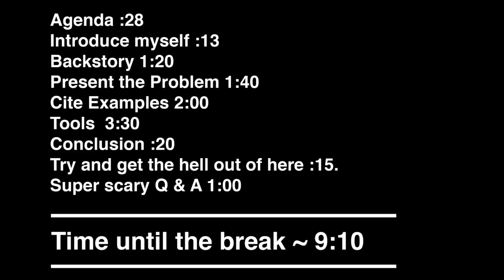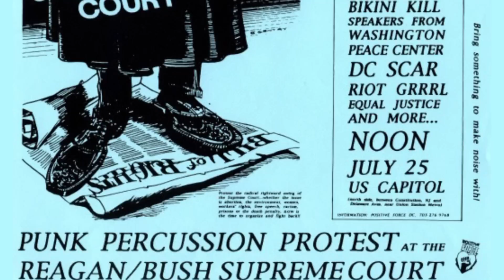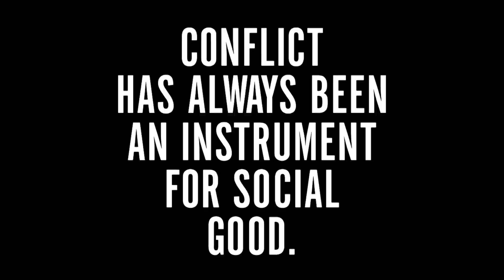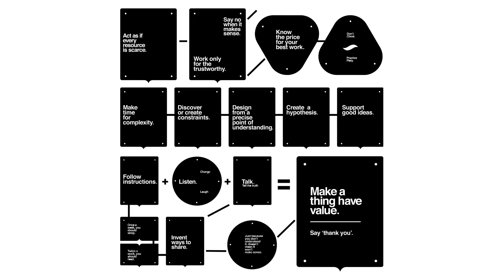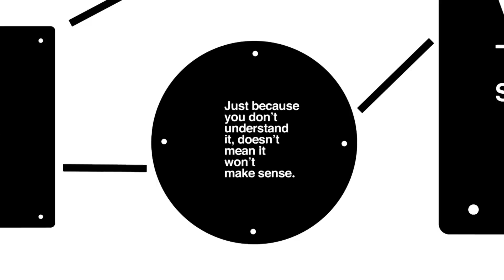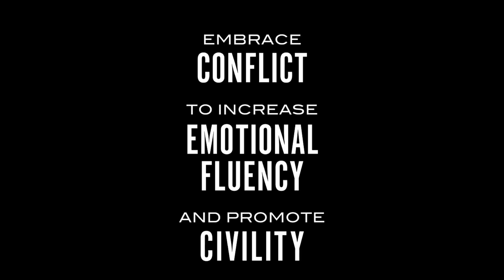The Value and importance of Conflict. | Rick Griffith | TEDxBoulder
Why do we approach conflict as if it is offensive, how has it contributed to a healthy view point which make sense to mindful people trying to make change.

For 21 years Rick Griffith has sought clarity about art and communication through the broad discipline of design. He got his first job in the business with FCB/LKP on New York’s Madison Avenue working for ATT&T, Citibank, and The Berlin Board of Tourism, and since 1995 he has been working on design and branding focused projects across the United States for clients such as Columbia University (NY), The Rob Roy Kelly American WoodType Collection at The University of Texas, Austin, Hanover College, (IA), and Denver International Airport. His projects & commercial works and projects have been cited in several national and international resources including TDC, AIGA 365, Print, Dwell, and Good Magazine. He has works published by Rotovision in the UK, Lawrence King, and Rockport in the US. His work is included in the AIGA National Design Archives, the Denver Art Museum’s Design permanent collection, The Butler Library of Rare Books and Manuscripts at Columbia University, and the Tweed Museum